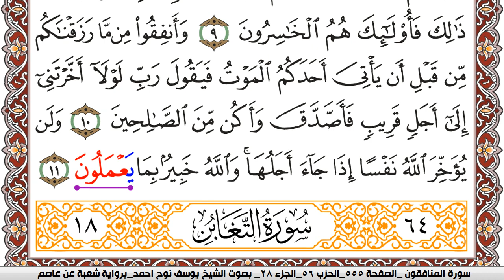سورة المنافقون مكتوبة يوسف نوح احمد Surah Al Monafekon برواية شعبة عن عاصم | كنوز الهدى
الكلام الذي في الأسفل لغرض نشر المقطع فقط :

كنوز الهدى

كنوز الهدى,
كنوز الهدي,
كنوز,
الهدى,
الهدي,
قران كريم
قرآن كريم
قرءان كريم
قران
قرآن
قرءان
القران الكريم
القرآن الكريم
القرءان الكريم
القران
القرآن
القرءان
قران كريم,
قران كريم,
KonoozAlhuda
konoozalhuda
konooz
Konooz Alhuda